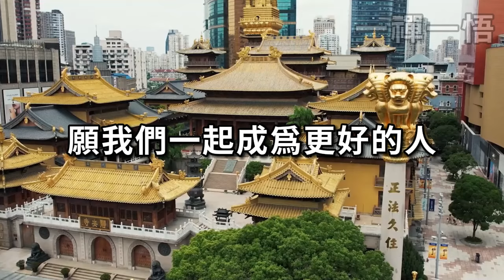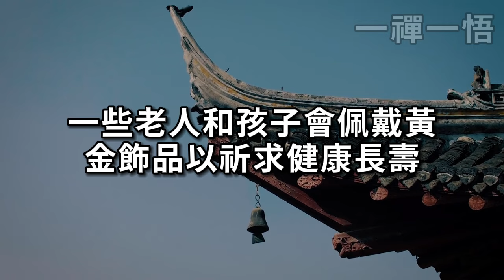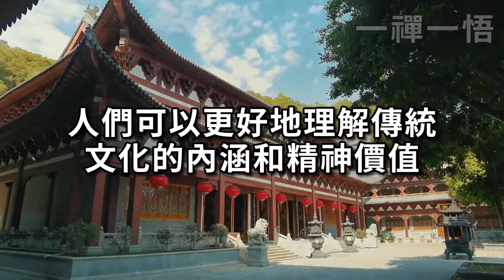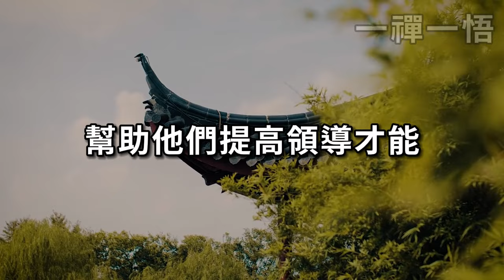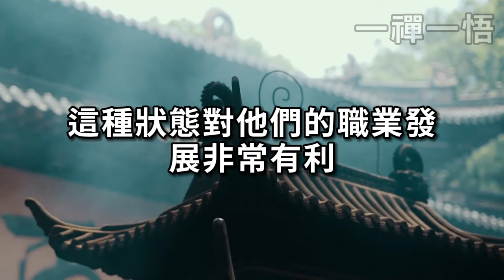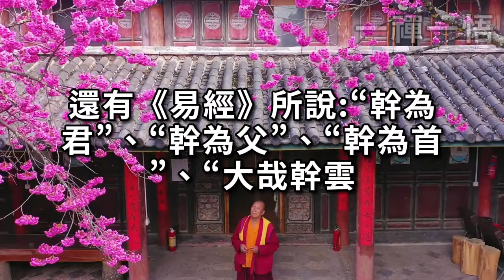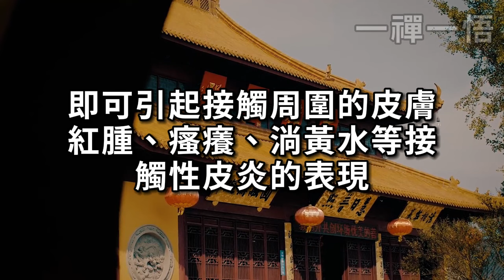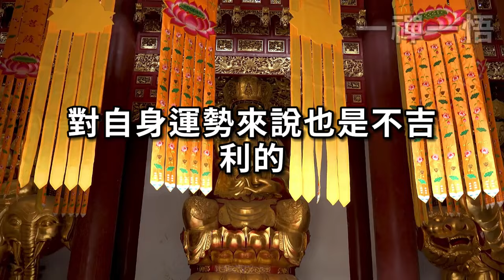風水大師麥玲玲點名恭喜！明天8月8號，這4個生肖戴黃金，財運十倍十倍漲，想不富都難！|一禪一悟